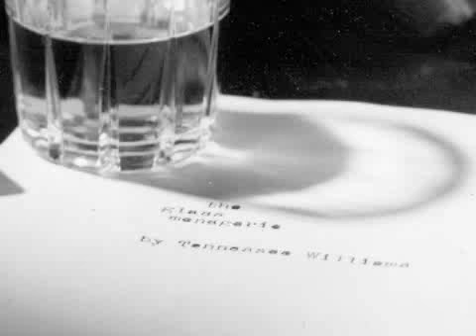The Glass Menagerie - Hippodrome State Theatre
TV spot for stage production of The Glass Menagerie, January, 2009